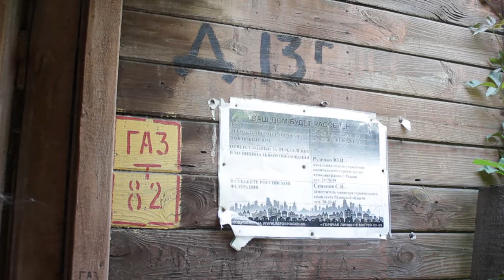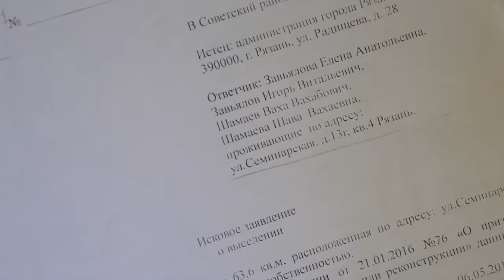Расселение аварийного жилья